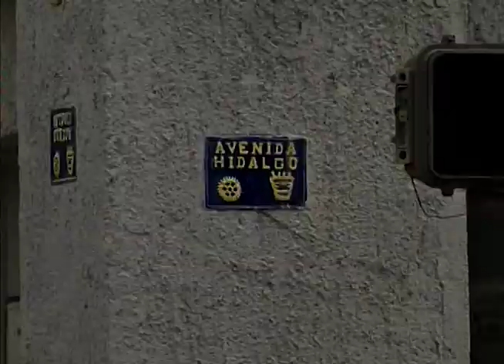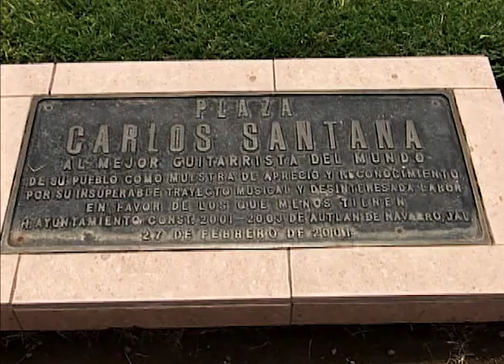Puebleando Por AUTLAN Jalisco Mexico